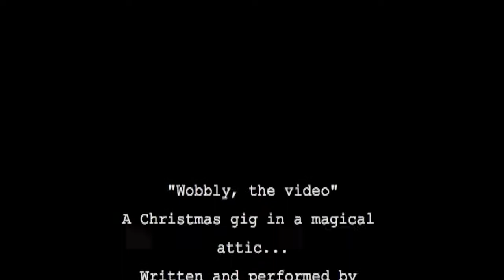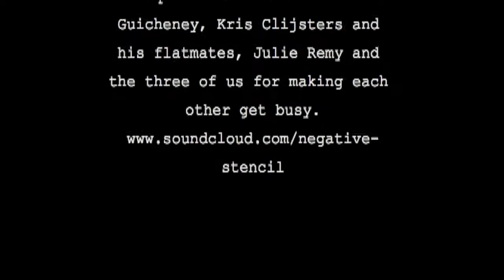wobbly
"Wobbly". Our Holiday song for all of you.
Filmed entirely on my Christmas present, a Lumix DMC-LX7...placed on a rotating Lego Platform..and left-hand held by our broken handed cameraman, Kris Clijster

A Christmas video gig in a magic attic...
Written and performed by Negative Stencil
Assisted, filmed and edited by Kris Clijsters
Original concept by Negative Stencil and Barbara Mavro
Wobbly written by Yaeger, Safatly, Weuts, Vreede
Lego Master of the turning platform, Leo Raymaekers
Negative Stencil formation for video. Erik Yaeger, Tracee Westmoreland and Pieter Vreede.
Extended version of Negative Stencil includes Karolien Merchiers and Patrick Clauwaert
special thanks to Nora Guicheney, Kris Clijsters and his flatmates, Julie Remy